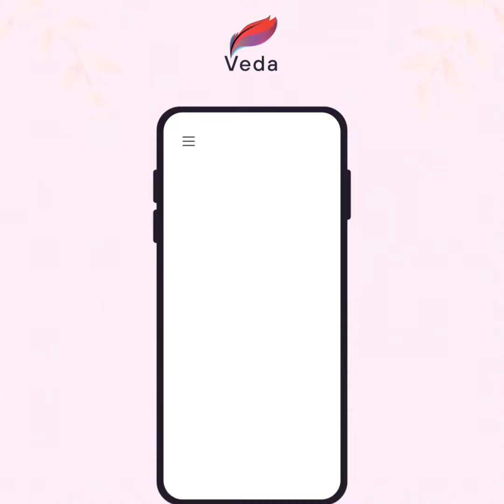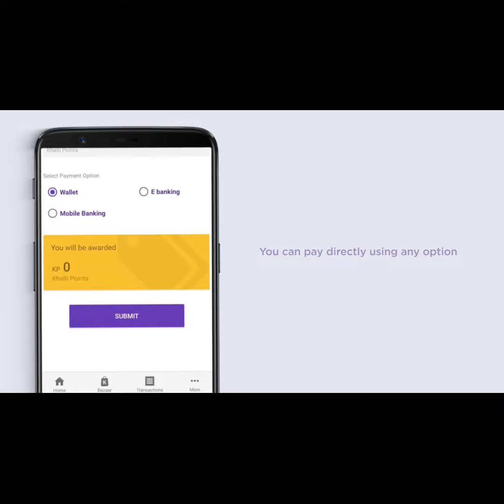Share your experiences and win exciting prizes and gifts! . Haat, Haat ma Shikshya is now live.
Finally, the moment we were all waiting for is here.
We are delighted to announce that Haat, Haat ma Shikshya is now live.
Share your experiences with win exciting prizes and gifts!

Wondering what to say on the video or how to say? Check out this video by @Kumar Thapa Sir, Principal of Brihaspati Vidyasadan School